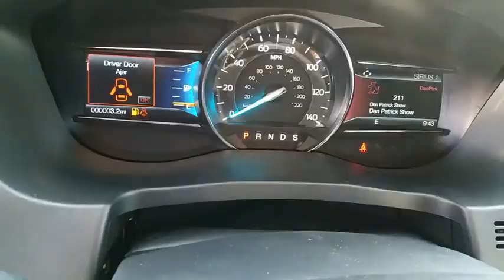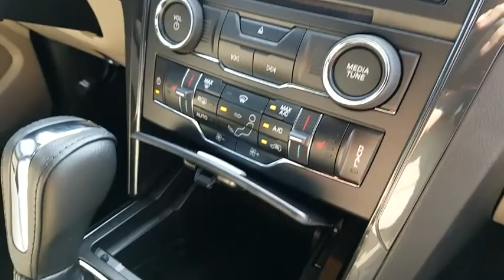2018 Ford Explorer Wilson, Rocky Mount, Goldsboro, Tarboro, Greenville, NC EX83145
Ruby Red New 2018 Ford Explorer available in Wilson, North Carolina at Lee Ford Lincoln. Servicing the Rocky Mount, Goldsboro, Tarboro, Greenville, NC area.

4170 Raleigh Road Parkway West